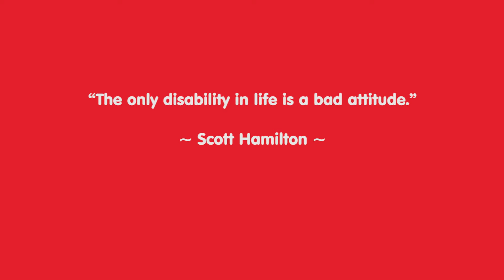International Week of the Deaf: Fina Awino, Sorter- CCBA Kenya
This year’s theme for InternationalWeekoftheDeaf is ‘Celebrating Thriving Deaf Communities’. As CCBA-Kenya, we’d like to celebrate Fina who is abled differently, but continues to thrive in her work environment despite the challenges that the COVID-19 pandemic brought her way. It would not have been possible without the support of each and everyone around her.